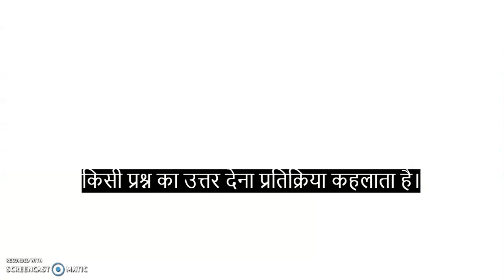Learn English through Movie Subtitles with Hindi meaning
Hello Friends,

In this video you will learn English through movies ! Improve your English vocabulary and pronunciation while you have fun enjoying.

English can be learned by numerous ways however it is up to you which one you pick. I think one about the most ideal method of learning English is by watching films. Here we are attempting to instruct English with assistance of Tollywood film's captions

Learn English with assistance of Hollywood, Bollywood and Tollywood movies.

Learn English with south film.

This video is made uniquely for instructive reason.